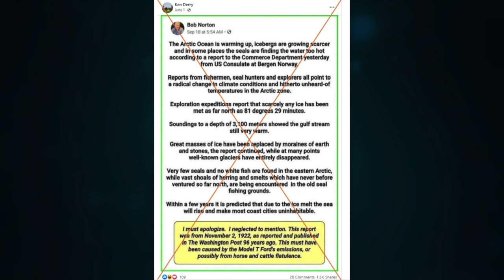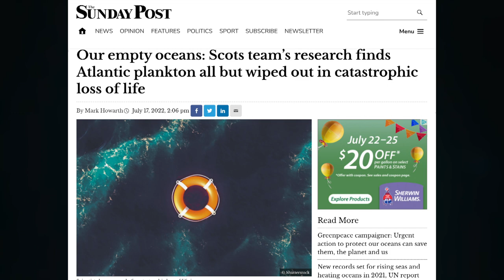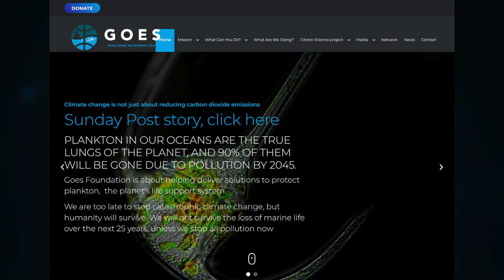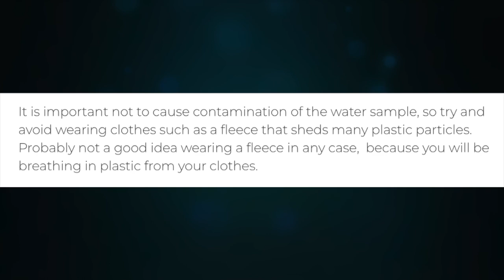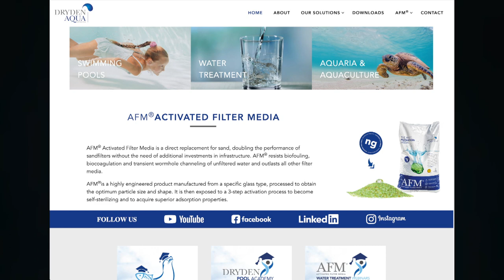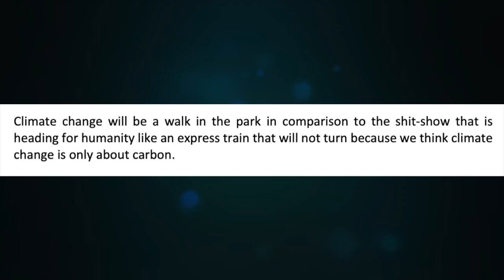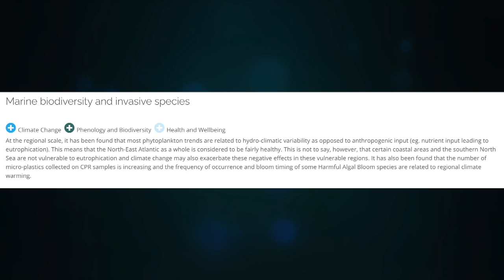No, We Haven't Killed 90% of Plankton in the Atlantic (Yet)